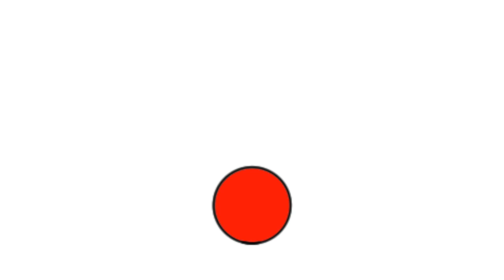【ミニゲーム】ピエロ青鬼にカツラをピッタリとはめろ！